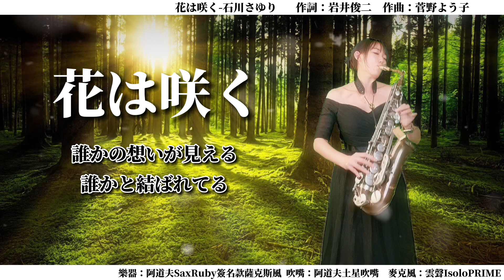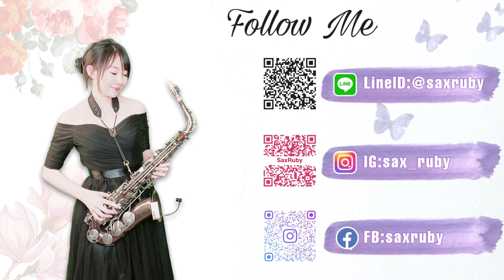花は咲く/花正在開 (F key)-SaxRuby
花は咲く/花正在開
由岩井俊二作詞，菅野洋子作曲、編曲
這首歌是為東日本大震災的災民籌款
來幫助他們復興和支援的主題曲之一

中文歌詞：

花兒會開
皚皚白雪道上春風馥郁，
我想起
懷念不已的那街坊。
那時曾有想達成的夢，
還有想蛻變的自己，
現在只會想起
惦念不已的那個人。
聽到有人在唱歌，
好像在鼓勵什麼人，
看到有人和藹的笑顏，
就在悲傷的那一邊。
花兒  花兒  花兒會開，
為了有一天誕生的你，
我卻留下些什麼了呢。

在夜空那一邊的清晨氣息，
讓我想起
令人懷念的那些往日。
受傷過，也傷人過，
也曾沒得回報而滴淚過。
現在只會想起
看到某人的思念
跟某人連結在一起，
看到某人的未來

為了有一天戀愛的你。

樂器：阿道夫Saxruby簽名款中音薩克斯風
吹嘴：阿道夫土星吹嘴
麥克風：雲聲IsoloPRIME

🥳薩克斯風課程了解🥳

「阿道夫音樂學苑」
營業時間：週一至週五13:00-20:00
（露易莎咖啡樓上/板橋高鐵捷運站3號出口步行約8分鐘，國光路上有停車場）
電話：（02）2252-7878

課程內容：
技巧推廣團體班
時間：週二晚上7:00-8:30
費用：一堂課500元（一次繳12堂6000元）

高級技巧班
時間：週三晚上7:00-8:30
費用：一堂課1000元（一次繳12堂課12000元）

Ruby老師一對一
時間：平日下午約時段一小時
費用：1500元（有上再繳費）

購買方式:
阿道夫樂器官網

🌟教授內容：
1.以「流行薩克斯風24小時攻略」教材為主。
2.流行歌曲的情感展現。
3.流行歌曲的即興和改編。
4.如何錄製個人影音。

全省都有喔！
歡迎致電詢問
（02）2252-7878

❤️Ruby簡歷❤️

2004  高雄市附屬青年管樂團saxophone

2007  考取高雄市文化局街頭藝人執照

2007  於六合夜市街頭展演

2008  接受中天新聞採訪/接受日本電視台“瀨上剛in臺灣”採訪

2009  於婚禮樂團、外場活動做表演

2010  加入臺灣民謠爵士樂團

2010  固定於高雄黃金愛河咖啡廳演奏

2011  受邀至中視縱藝大哥大節目演出

2011  豬哥亮萬秀之王2巡迴演唱會孔鏘超級樂團薩克斯風手

2011  鄭進一請您的家後來聽家後演唱會孔鏘超級樂團薩克斯風手

2012  固定於高雄藍色狂想表演

2012  固定於高雄barcode和DJ做演出

2012  民視三星報喜孔鏘超級樂團薩克斯風手

2012  曾心梅台北演唱會孔鏘超級樂團薩克斯風手

2012  余天聽歌演唱會孔鏘超級樂團薩克斯風手

2013  蔡小虎眾星拱月演唱會孔鏘超級樂團薩克斯風手

2014  海軍第27屆國家音樂廳海韻音樂會特別來賓

2014  民視明日之星孔鏘超級樂團薩克斯風手

2015  李翊君新加坡演唱會孔鏘樂團薩克斯風手

2015  海軍第28屆國家音樂廳海韻音樂會特別來賓

2016  許富凱少年夢高雄巨蛋演唱會孔鏘超級樂團薩克斯風手

2016  黃品源台北國際會議中心演唱會薩克斯風

2016  余天華麗轉身台北高雄演唱會孔鏘超級樂團薩克斯風手

2016  民視王牌雙響炮孔鏘超級樂團薩克斯風手

2017 李翊君翊往情深台北國際會議中心演唱會孔鏘超級樂團薩克斯風手

2017 黃品源夏日狂歡高雄演唱會薩克斯風手

2017蔡小虎福虎生風幸福送乎你台北國際會議中心演唱會孔鏘超級樂團薩克斯風手

2017 翁立友 有你真好台北小巨蛋孔鏘超級樂團薩克斯風手

2017 李翊君翊往情深新加坡演唱會孔鏘超級樂團薩克斯風手

2017 黃品源東莞演唱會薩克斯風手

2018 華視天生王牌 孔鏘超級大樂隊薩克斯風手

2018 陳雷 「歡聲雷動」台北小巨蛋 孔鏘超級大樂隊薩克斯風手

2018 華視黃金年代孔鏘超級大樂隊薩克斯風手

2018 黃品源台大體育館星火燎源演唱會薩克斯風手

2019 發行個人薩克斯風專輯「云中月圓」

2019 代言「朋音閲譜」電子平板

2019 代言泰國「vibrato sax」薩克斯風

2020 代言原聲品牌薩克斯風

2020 發行「吹落企！薩友同樂會」三重奏流行薩克斯簡譜

2021 代言「伴奏王」樂器專用播放器

2021 發行「吹落企！薩友同樂會」三重奏流行薩克斯簡譜（第二冊 ）

2022 指北科技有限公司大中華區代言人